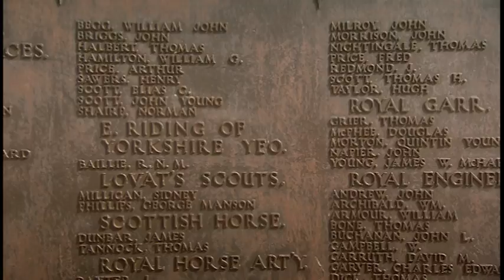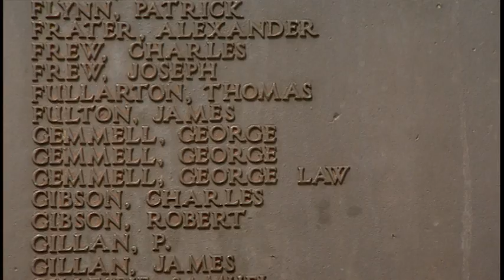A Century of Change - Timelines.tv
An overview of the transformations in British society in the century from Peterloo to the end of the First World War. (1'16")